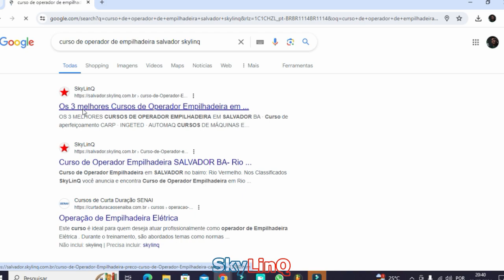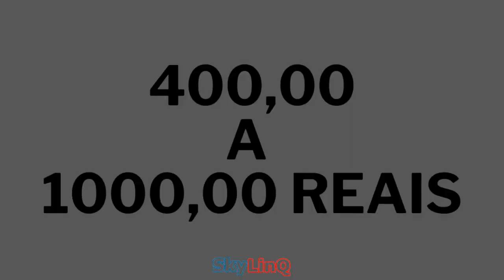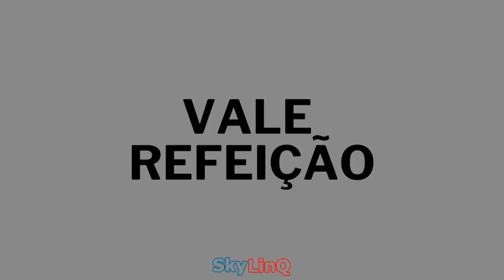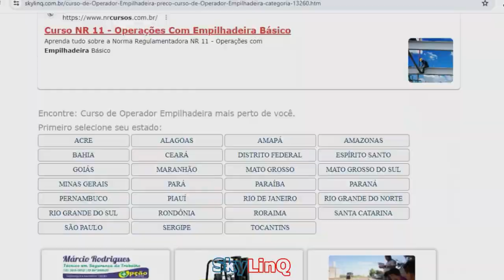CURSO OPERADOR DE EMPILHADEIRA - QUANTO CUSTA, REQUISITOS E ONDE FAZER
VEJA ONDE FAZER CURSO DE OPERADOR DE EMPILHADEIRA NA SUA CIDADE... ACESSE